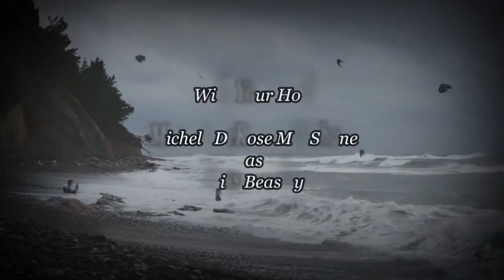On The Strange Side, Episode, The Out of Towners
A Hollywood of The Ozarks Production in association with KELLY JAMES BARKER films. Did you ever get the feeling something just wasn't right but for the ! {life of you} you couldn't put your finger on it? Such is this short film on the Strange Side.